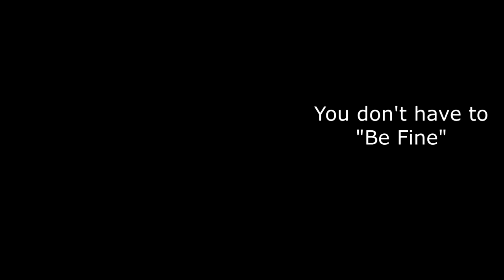[Kaito V3 English] Be Fine [VOCALOID Original] 2017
I was just feeling really numb and just hating myself. I felt like I would always keep losing, no matter how hard I tried to progress or improve. Then this song played in my playlist and I bawled Lol

This is the second track made for a free EP I put together in 2017. I remember wanting to make songs to help people feel encouraged and understood. I'm super greatful to the producers who helped me- despite that I had no idea what I was doing... I understand WAY more about lyrics and music now Lol

---Lyrics

V1
Faces change, but they're all the same,
Striking you with jokes and hurt,
But you're supposed to act unphased,
Just smile and wave, say it's okay,
Life is all color and there is no gray,
Lies can cause tears that glisten,
Just sit down and listen,

Chorus
You don't have to be fine,
You just have to draw a line,
Look, you're not a mistake,
There's no need to act fake,

V2
Lies of things that are meant to be,
When it all falls apart, they all seem to flee,

Bridge
Accept you're lost,
Accept your cost,
Smiles are erased,
But joy still encased,
Don't play their game,
Don't stay the same,
Just be who you are,
Even with the scars.